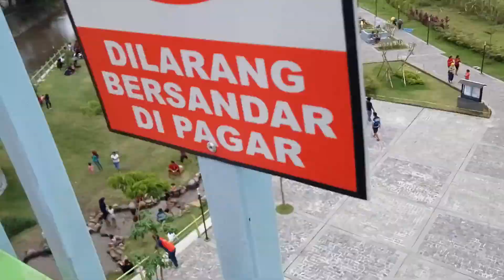watch tower mock monument de Paris in Indonesia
melihat monument tiruan dari paris,kediri parisnya indonesia